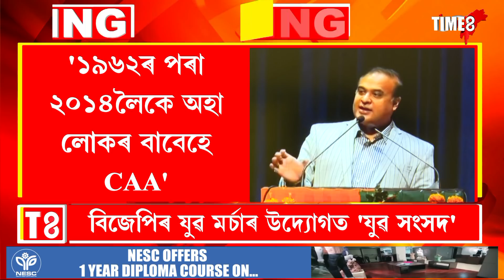বিজেপিৰ যুৱ মৰ্চাৰ উদ্যোগত 'যুৱ সংসদ', শংকৰদেৱ কলাক্ষেত্ৰত অনুষ্ঠিত হৈছে অনুষ্ঠান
বিজেপিৰ যুৱ মৰ্চাৰ উদ্যোগত 'যুৱ সংসদ', শংকৰদেৱ কলাক্ষেত্ৰত অনুষ্ঠিত হৈছে অনুষ্ঠান, উপস্থিত আছে মন্ত্ৰী হিমন্ত বিশ্ব শৰ্মা